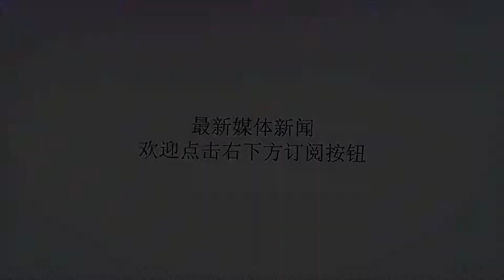和火箭完成二换二交易后，小哈登霸气宣战29队，五年时间取代勇士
谢谢！在此前休斯顿火箭和独行侠完成了一笔二换二交易，他们将球队中锋齐纳努-欧努阿库送到了独行侠，再加上150万美元的现金换回了前锋马蒂-伦宁的签约权和164万美元的交易特例。此外，独行侠还将获得未来跟火箭交换一个受保护二轮签的权利。这一笔交易独行侠用自己的空间帮助火箭消化了欧努阿库的保障合同，为休斯顿节省了一笔奢侈税支出，算是近几年少见的双方友好互助。昔日德州有三大假象，火箭很强，小牛很弱，马刺很老，但目前来看，这已经成为了现实，火箭成为了德州新的霸主。对于独行侠来说，他们想重返巅峰和另外两强抗衡，需要做的就是厉兵秣马等待时机崛起。特别是今年夏天，他们在选秀大会上，摘下了欧洲妖星卢卡东契奇。这个年轻人被誉为下一个詹姆斯哈登，是独行侠未来的建队基石。就在今天东契奇接受了西班牙媒体《马卡报》的采访，他谈到了自己在NBA的未来，以及独行侠的未来。东契奇说道：“我在NBA和在皇家马德里时可能拥有不一样的心态。最困难的事情将是如何去适应，因为我离开的是一支已经赢得了一切的球队，而我即将前去的球队【独行侠】则没有，因此我需要改变心态，帮助这一支球队重新找到赢球的感觉。”随后东契奇更是提前宣战29队，五年时间，他只要五年时间，就可以带领独行侠重返巅峰拿到总冠军，取代勇士的地位。东契奇说道：“总冠军戒指一直在我脑海中浮现，但现在对我而言，对独行侠来说都是不太可能的，我们还需要一些时间来得到这些，5年，是的，我们可以在五年后成为总冠军竞争者。”东契奇是今年的探花秀，他身高2.03米，体重103公斤，在2017-18赛季西班牙联赛及欧冠联赛中出战69场比赛，场均出场25.1分钟，得到14.3分5.2篮板4.6助攻1.1抢断。独行侠确实是把东契奇当成了是下一个哈登，他还专门为这个孩子配置了一个吃饼王小乔丹。也就是说独行侠也能像火箭那样，为防守者送上两杯致命毒药，你是要夹击东契奇，放任小乔丹吃饼，还是让东契奇单挑得分，这会是一个艰难的选择。同时独行侠还会在裁掉阿库之后，签约冥王哈里斯，这个昔日东部有名的控卫将用他的经验让东契奇变强。五年时间可以发生很多事情，火箭在续约克里斯保罗之后，为自己定下了四年计划，这四年他们要和勇士搏杀。但五年之后，这两支球队恐怕就要日落西山了，而东契奇正值盛年，独行侠或许在未来可能成为德州霸主，同时东契奇也或许能复制诺维斯基的传奇。